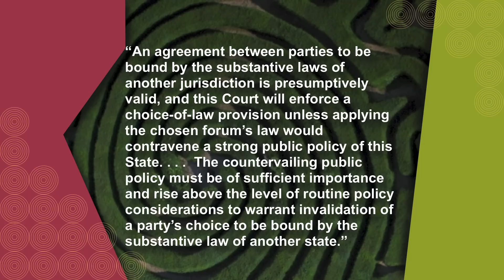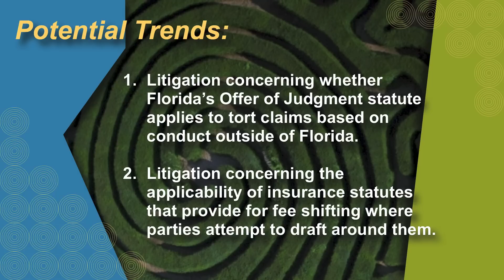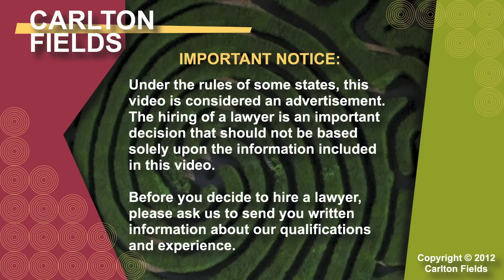Florida Offers of Judgment & Choice of Law Provisions (Ep. 008)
In this episode of StudioCF, shareholder Ellen Lyons  discusses the Florida Supreme Court's decision concerning offers of judgment and contractual choice-of-law provisions in Southeast Floating Docks, Inc. v. Auto-Owners Insurance Company, ___ So.3d ___, No. SC11-285, 2012 WL 301029 (Feb.

Carlton Fields has offices in Atlanta, Miami, Orlando, St. Petersburg, Tallahassee, Tampa, and West Palm Beach.

StudioCF is the official vlawg (video law blog) of Carlton Fields.  We hope that this presentation was informative.  Please take a moment to browse our other vlawg posts on a variety of cutting-edge legal topics.